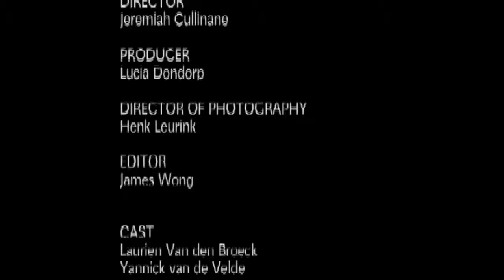On the ledge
Filmfestival, fictie, 5min.

Als deelnemer aan de Rutger Hauer masterclass heb ik deze korte film geschoten als D.O.P.